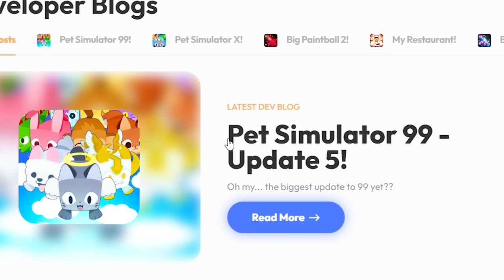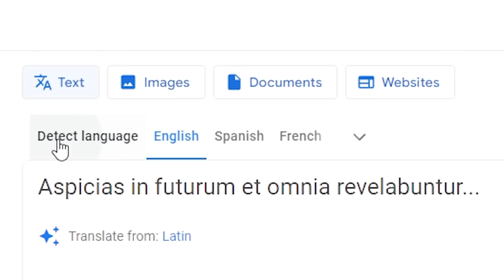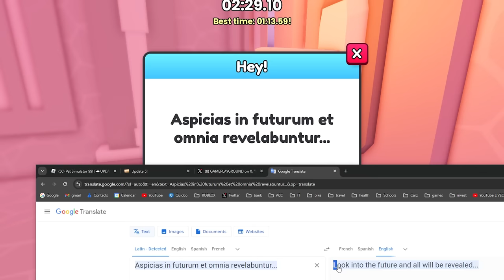HOW i got ALL The MYSTERY TICKETS in Pet Simulator 99 Secret Scavenger Hunt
HOW i GOT ALL The Mystery Tickets Unlocking EVERY SECRET in Pet Simulator 99 with the code 5324 in the SECRET Scavenger Hunt Knock Knock